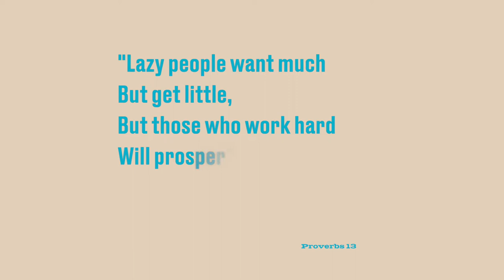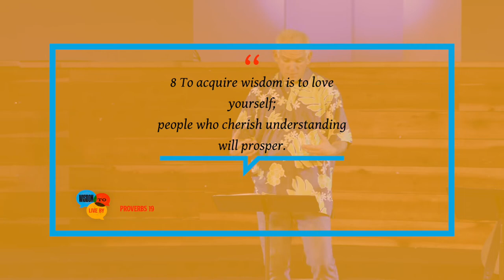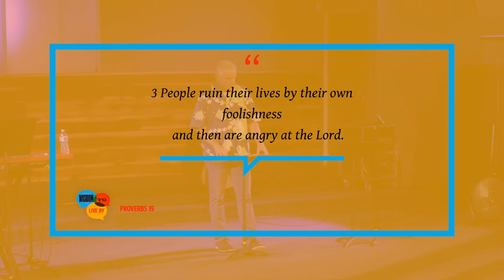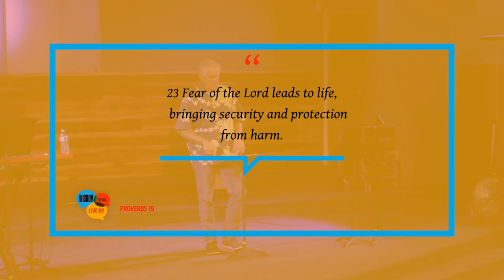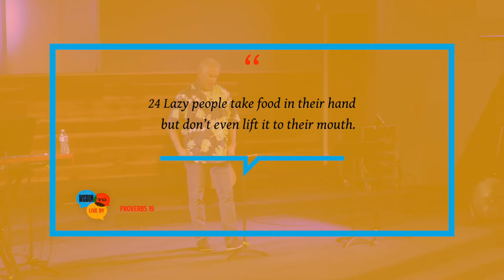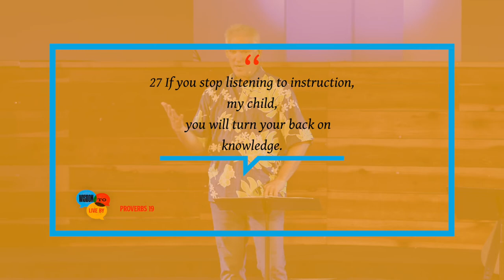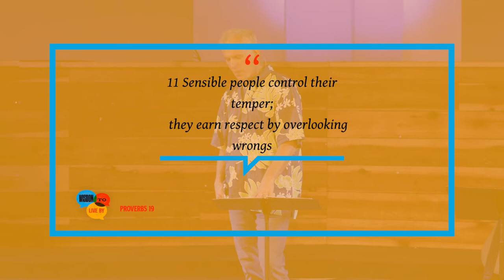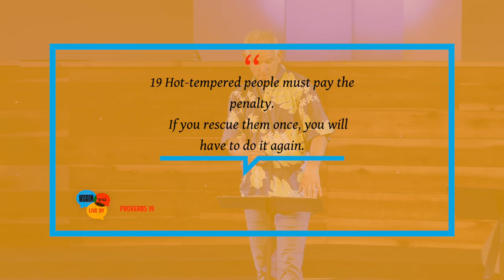Decision-making advice - Proverbs19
Wisdom to live by Teaching series based on Hebrew proverbs

We have Music, Videos, Sermons, Podcasts and Meditations for free on our APP